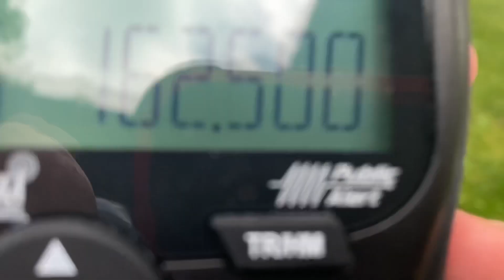New Station Found!!! KZZ42 162.500 MHz